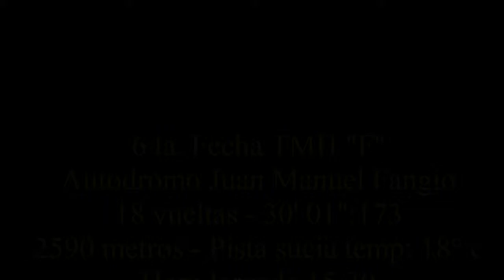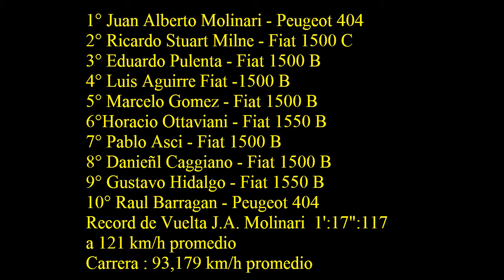TMH "F" 5ta fecha 2012 -Autodromo de Rosario - Winner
Un triunfo en el patio trasero de mi garage era una deuda pendiente desde los años en que corriamos en el Grupo 2 y que quizas nunca llegaria por el cierre del autodromo por varios años. Al fin llego el momento con la pista recien renovada en el "Juan Manuel Fangio" de Rosario.El goce entonces  fue doble. Linda Carrera, sobre todo cuando se gana!!! Record de vuelta en 1'17"100 y Pole position para la carrera del dia siguiente.
Mateo y Pedro Osso puede mostrarse orgullosos del auto que me pusieron en las manos. Felicitaciones a ambos y al equipo!!!

Nice win in my own town , Rosario City. The just rebuilt autodromo "Juan Manuel Fangio" was a perfect scenario for the race. The Autodromo located just in the backyard of my cars garage was an special oportunity for me to another very welcome victory this year driving the Peugeot 404 against the Fiat's , including lap record in 1'17"117/1000.